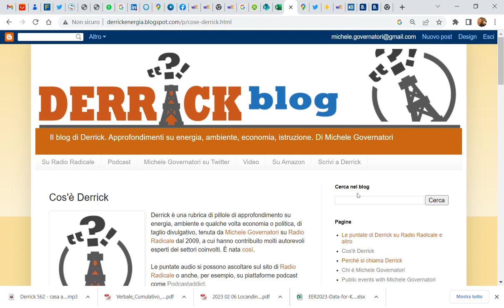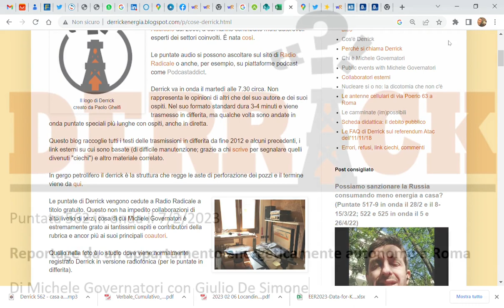Casa energeticamente autonoma a Roma (Derrick 562 del 7/2/2023)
(Parte I)
Nel tardo pomeriggio del 2 febbraio 2023 Michele Governatori ha visitato l'appartamento romano di Giulio De Simone, amministratore delegato di Intellienergia, che mi ha mostrato come ha reso completamente autonomo il suo attico in un normale condominio in via Nomentana installando circa 60 metri quadri di pannelli fotovoltaici perlopiù su una pergola che copre il suo terrazzo.
Con l'energia dei pannelli, accumulata da un pacco batterie e gestita da un inverter entrambi sistemati nel box, De Simone alimenta i propri impianti di climatizzazione e di riscaldamento dell'acqua sanitaria a pompe di calore, oltre a tutti gli altri consumi domestici. In più, ricarica l'auto elettrica in garage. Senza più contatori e bollette né del gas né dell'elettricità.